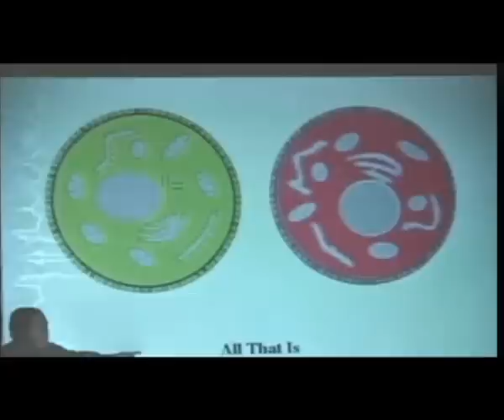Dr Bruce Lipton explaining how cells tune into memory in the Matrix part 2 2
Д-р Брус Липтън обяснява как клетките се настройват на спомените в Матрицата-част 2/2